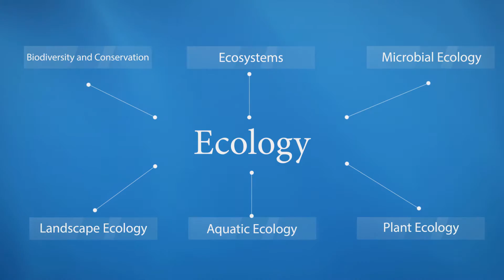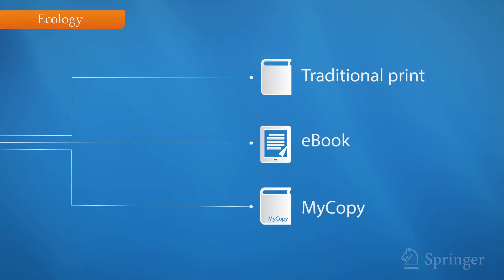Publish with Springer in Ecology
Learn more about the benefits of publishing your book or journal article in Springer's Ecology portfolio.